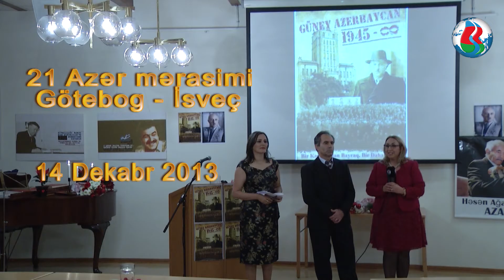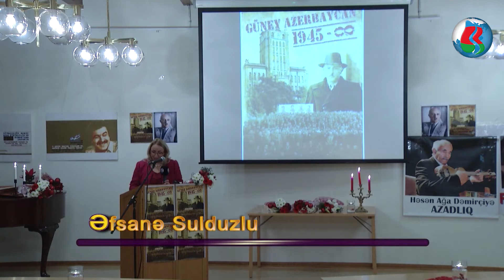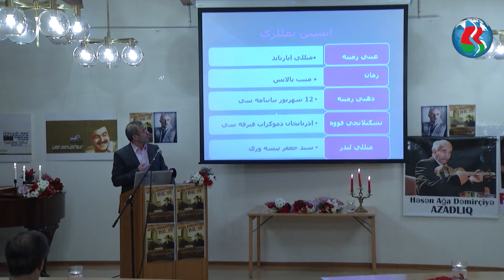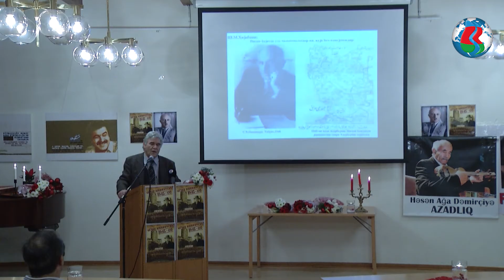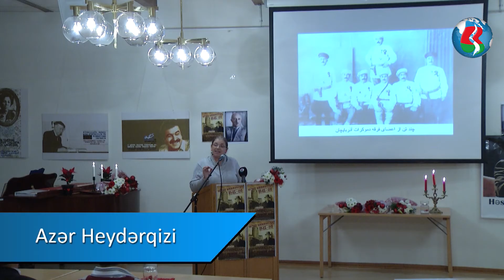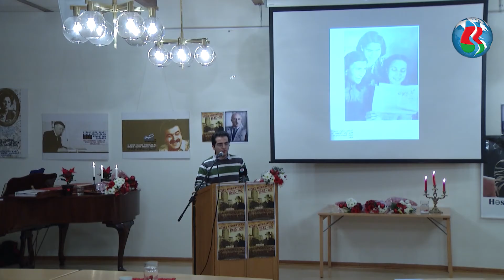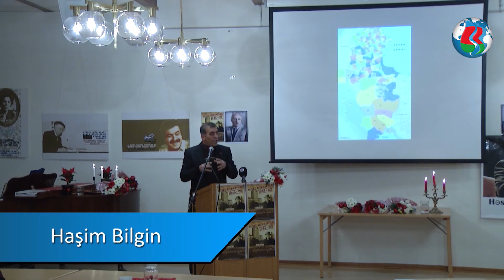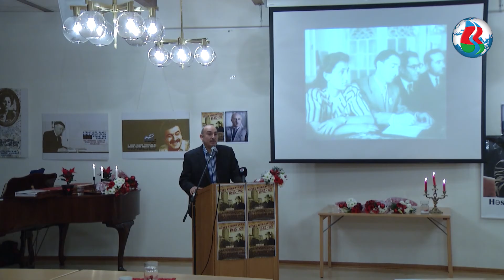21 Azər hərəkatının 68-ci il dönümü 14 Dekabr 2014 Göteborg İsveç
21 Azər hərəkatının 68-ci il dönümü 14 Dekabr 2014 İsveçin Göteborg şəhərində keçirildi.

Azer Space 46 E 11601Mhz H 2200 Symbol 5/6